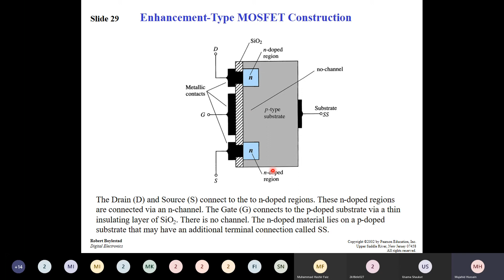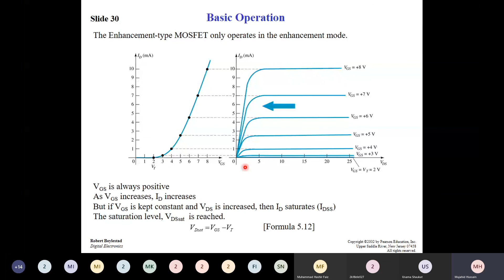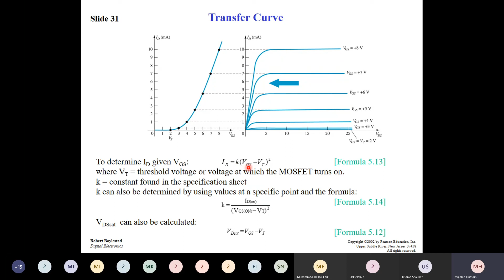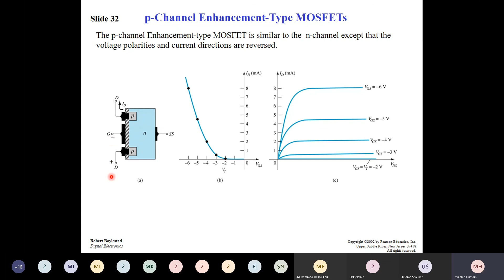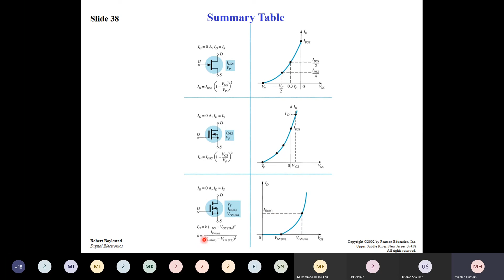Enhancement Type MOSFET (EDCT) By Engr. Mujahid